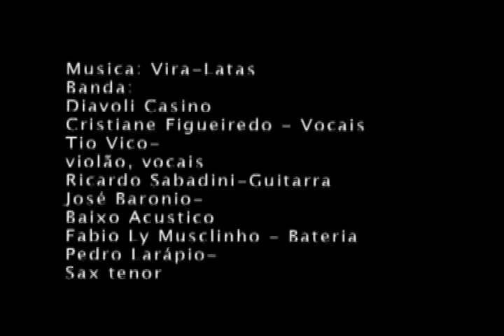Diavoli Casino - VIRA LATAS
Diavoli Casino é "A" Banda de Rockabilly da cidade de Porto Alegre, com sua primeira música Inédita, Vira-Latas lançada AGORA no You Tube. O Clipe foi gravado no Bar Irlandês Frankenhaus tatoo Parlour, na Rua Coronel Genuíno 213, POA/ RS !!!

(@DiavoliCasino) on Twitter
Banda Diavoli Casino
Cristiane Figueiredo - Vocais
Tio Vico- violão, vocais
Ricardo Sabadini: Guitarra
José Baronio: Baixo Acustico
Fabio Ly Musclinho - Bateria
Pedro Larápio - Sax tenor